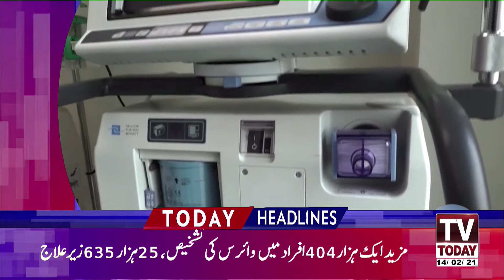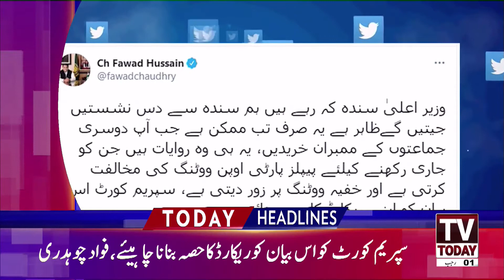11:00 AM | LATEST NEWS HEADLINES | 14 FEBRUARY 2021 | TV TODAY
11:00 AM | LATEST NEWS HEADLINES | 14 FEBRUARY 2021 | TV TODAY